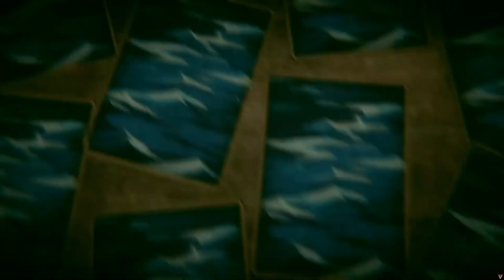Voice of Cards The Isle Dragon Roars | Chapter 06 Isle of Blight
RPG built of cards
Voice of Cards: The Isle Dragon Roars is an RPG set in a world of swords and sorcery, told entirely through the medium of cards.